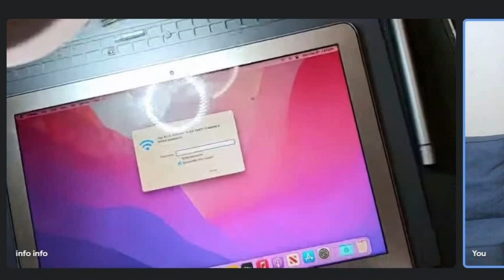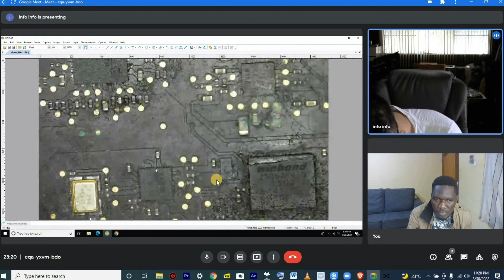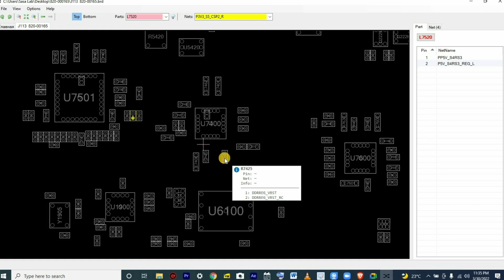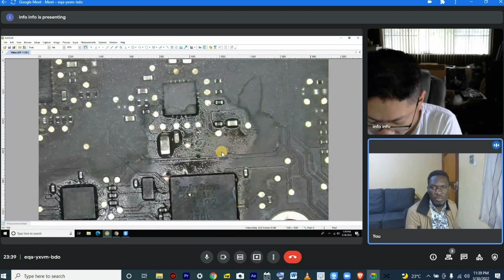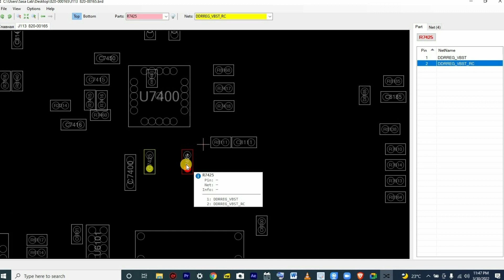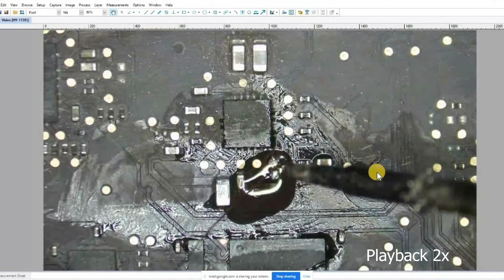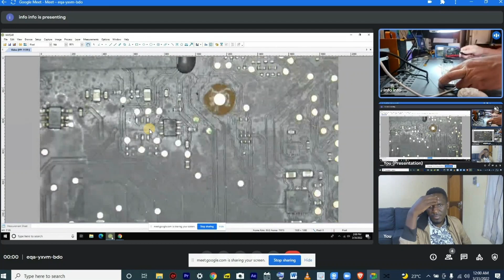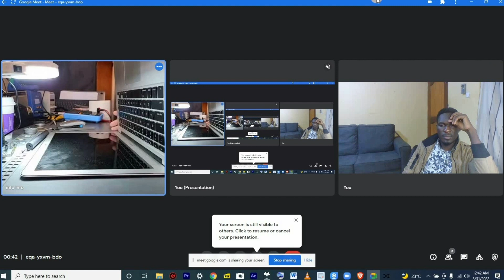We Tried Fixing a MacBook Motherboard Over Zoom—Here's What Happened!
In this video, I share with you an exciting project that we did with my friend where we used schematics diagram and board view and successfully fixed a dead MacBook air 13’’ A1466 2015.

The laptop had previously attempted to be repaired but was unsuccessful. Upon further examination, we discovered that the motherboard had suffered from liquid damage, which had caused a resistor to malfunction. This resistor is responsible for providing power to the internal RAM power supply chip, and its failure was causing the laptop to not turn on.

We carefully cleaned the damaged area and used the schematics diagram to identify the values of the faulty resistor. The connections where it was soldered to the motherboard had rusted off. After considering our options, we created a jumper from the next test point to the line into the chip. This solution allowed us to bypass the damaged connections and successfully power the laptop.

Learn how to read schematics diagrams and use them in laptop repair